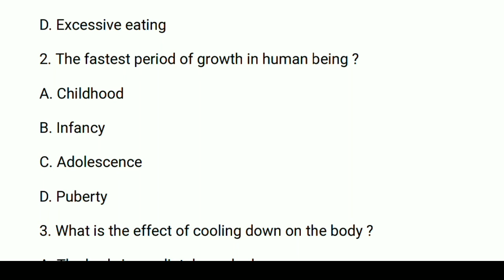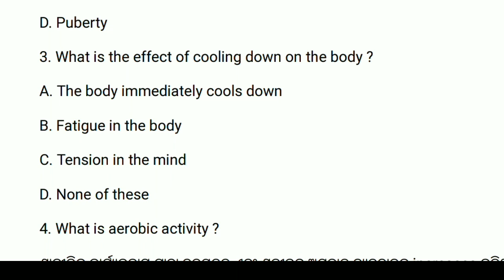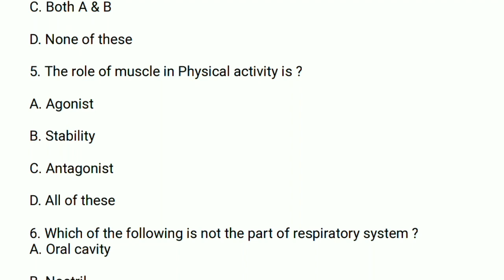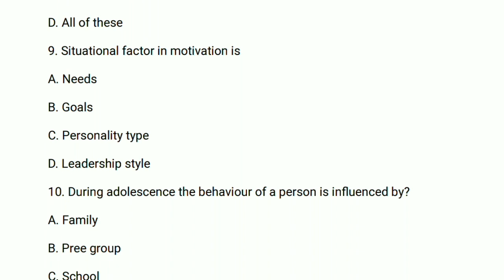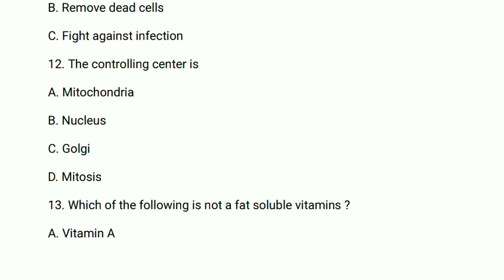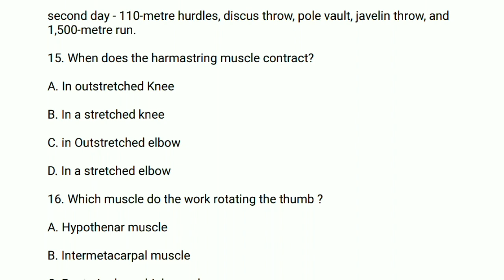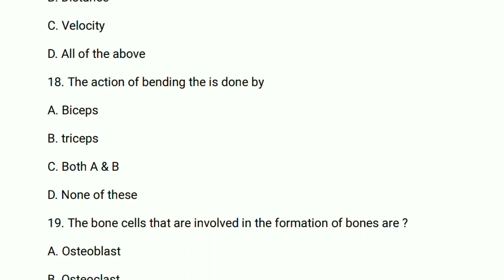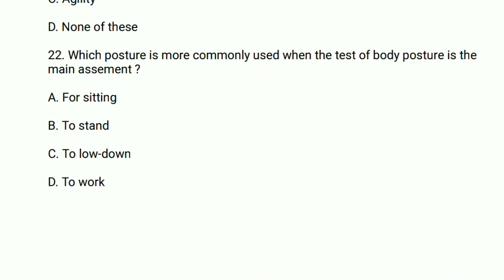Physical Education (PET) questions Important MCQ For Regular High school Teacher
ODIA PET  BOOKS PDF -
Use the link to view History and principal of Physical Education on Rigi :

Physical Education Mcq Sports Cups & Trophies Most Important Questions / Officiating and coaching
Physical education (PET) book

OSSTET PET

Preliminary Book

Hindi both Paper Book

TGT Arts Prelim &Main Book

T.G.T CBZ Book

T.G.T PCM Book

PET Teacher Questions ! Physical Education Questions in odia

&physical_education

ICC Women's Under-19 Cricket World Cup Important Questions | Sports Current Affairs 2023 in ODIA

odia education
osstet
pet question
ss education
ssd
ssd exam
ssd jt questions
ssd result
ced rosult 2022
regular high school teacher

Nicknames of famous Sports Players | Personalities Nicknames | Sports GK in English |Current Affairs

commonweath games 2022 current affairs commonwealth games 2022
 current affairs